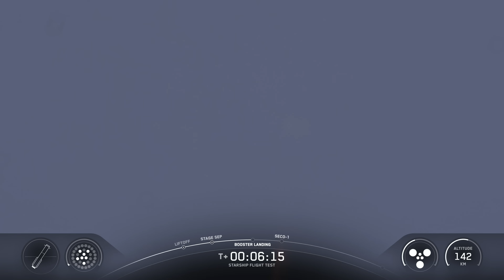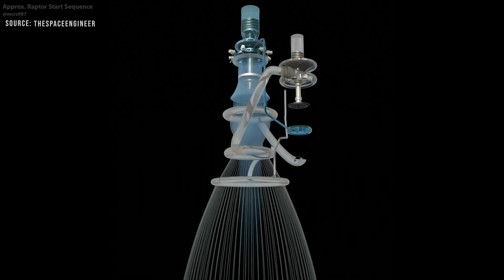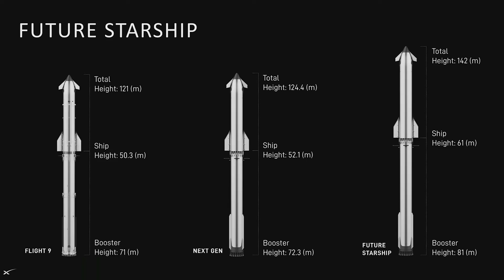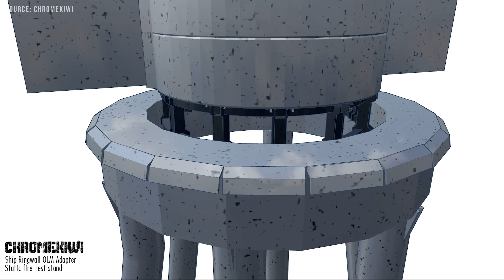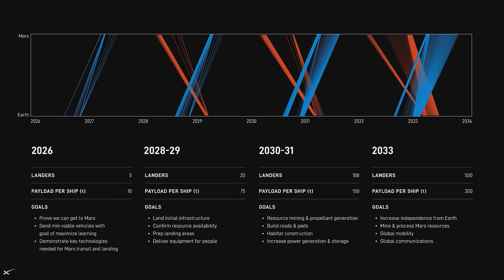Why SpaceX Elon Musk Needs to Keep Using Starship Version 2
“Each launch is about learning more and more about what's needed to make life multianetary, and to improve Starship to the point where it can take ultimately hundreds of thousands, if not millions, of people to Mars.”
Recent SpaceX flights suggest that Starship Block 2 is facing significant challenges. This raises a common question: why doesn’t the company just move on to Block 3—after all, that’s the version Starship is ultimately headed toward, right? Well, there’s actually a good reason SpaceX should continue to fly Block 2 right now.
First, let’s quickly run through the problems Starship Block 2 is currently facing. It has encountered several serious setbacks. During Flights 7 and 8, the vehicle suffered "rapid unscheduled disassembly" less than 10 minutes after liftoff. Flight 7’s failure was caused by intense vibrations in the engine compartment, which led to fuel leaks and fires.
Flight 9 showed improvement, flying significantly farther—SpaceX maintained contact with the vehicle for about 46 minutes. However, the mission still ended in failure, this time due to a leak in the main tank. Debris from the vehicle likely ended up in the Indian Ocean.
By comparison, the Super Heavy booster has been performing more reliably. On Flights 7 and 8, the booster successfully returned to Starbase for dramatic catch attempts using the launch tower’s “chopstick” arms. Notably, the same booster from Flight 7 was re-flown on Flight 9, marking a significant milestone for SpaceX’s reusability goals. However, there was no recovery attempt on Flight 9—the booster broke apart during a planned “hard splashdown.” The cause is still under investigation, with oversight from the FAA.